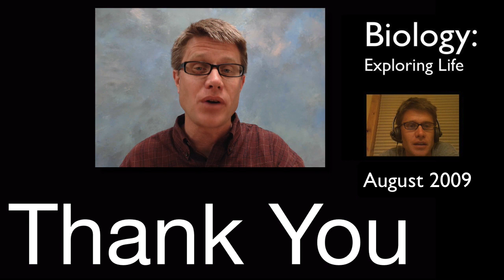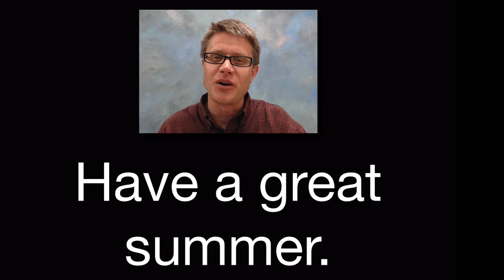Thank You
Thanks to all the supporters.  Have a great summer.